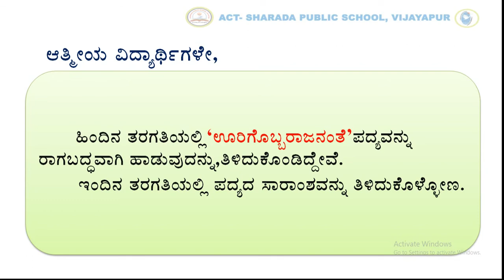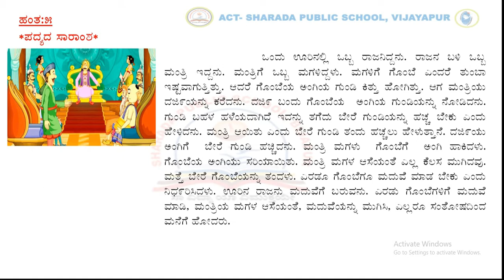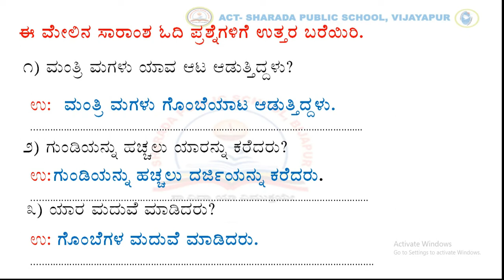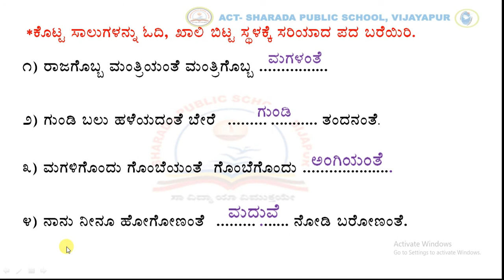GRADE 2 KANNADA OORIGOBB RAJNANTE Part-3